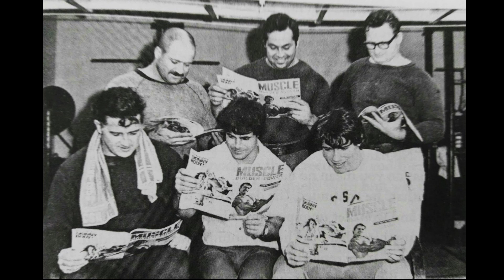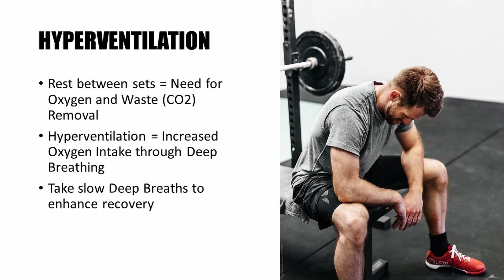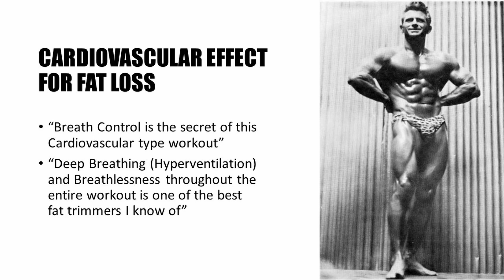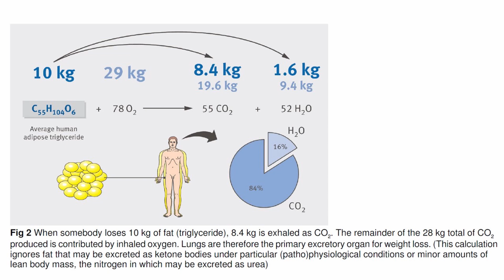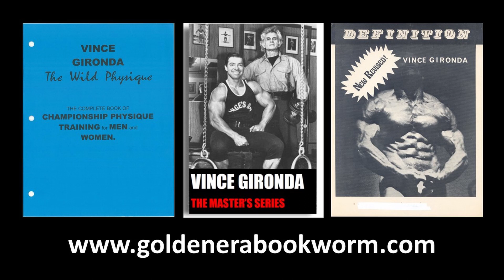SCIENCE PROVES HYPERVENTILATION ENHANCES ATHLETIC PERFORMANCE AND FAT LOSS! VINCE WAS RIGHT AGAIN!!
In this video we look at Vince Gironda's claims regarding Hyperventilation. He once claimed that hyperventilation enhanced athletic performance, and that it was a great way of losing fat. It took over 40 years for science to prove Vince right! The man was simply a genius!! Enjoy!

v=efDC4dO5HDk&list=PLIbv7Fdgjyd57zmXseKSNrv-D1vjtynZR